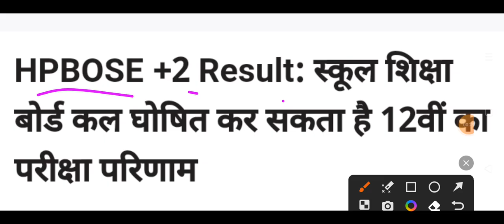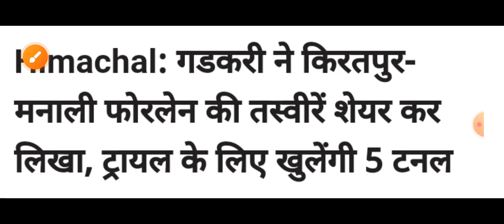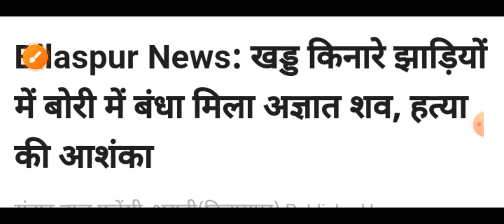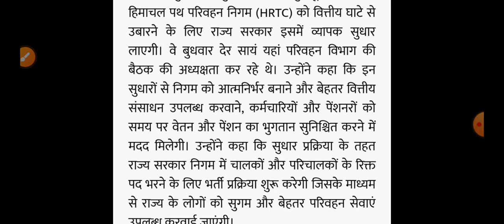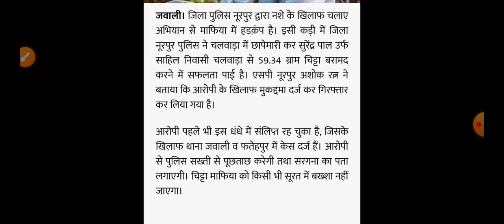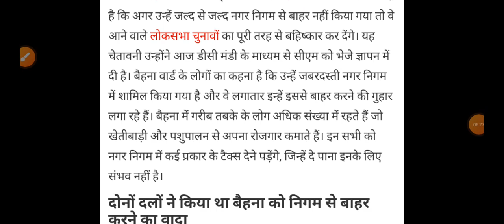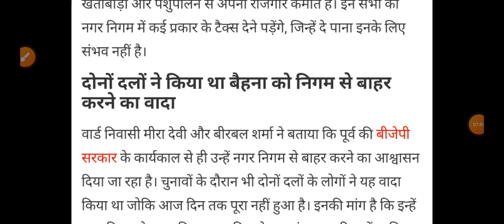हिमाचल,शाम 5 बजे की TOP 10 ताजा खबरें,Himachal Pradesh Breaking News